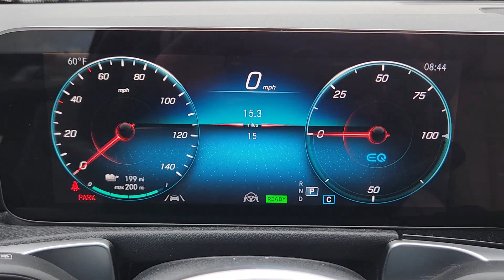2023 Mercedes-Benz EQB 300 OK Oklahoma City, Edmond, Arcadia, Tulsa, Norman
New 2023 Mercedes-Benz EQB 300 available at Mercedes Benz of Oklahoma City located in 14240 Broadway Extension Hwy, Edmond, OK, 73013. Servicing the Oklahoma City, Edmond, Arcadia, Tulsa, Norman area.

You'll have love at first sight with the   2023  MERCEDES-BENZ EQB-Class. A bright, new world of luxury awaits in this spacious, stylish Mercedes benz EQB-Class. You'll fall in love with its serenely tasteful cabin, silky-smooth ride, and future-facing technology.
 These are just some of the great options this vehicle comes with: Apple Carplay/Android Auto, Navigation System, Keyless Entry, Power Passenger Seat, Heated Mirrors, Premium Sound System, Back-Up Camera, Power Liftgate, Fog Lamps, Electronic Stability Control. The future is calling. Make it the best in can be in this premium EQB-Class. Come in for a test drive. Our team will make it the best part of your day.

Additional Comments
This 2023 Mercedes-Benz EQB 300 will be arriving to our dealership soon! It features a White exterior with Interior.\n\n\nDue to inventory limitations and restrictions a market adjustment may be added to the MSRP of any new vehicle. Current local market clients may receive market adjustment concessions. See dealer for details. At Mercedes-Benz of Oklahoma City we pride ourselves in providing a transparent time-saving and customized car buying experience. Oklahoma Citys only official Mercedes-Benz Dealership! Shop new used certified and pre-owned Mercedes-Benz vehicles from the convenience of your home. Even get a trade-in value without stopping into the dealership. Conveniently located in Oklahoma City on the Broadway Extension just minutes from Edmond Moore Norman and Yukon. While we make every effort to ensure the accuracy of vehicle information and pricing absolute accuracy cannot be guaranteed. Information subject to change; for current information on this particular vehicle please contact our staff.